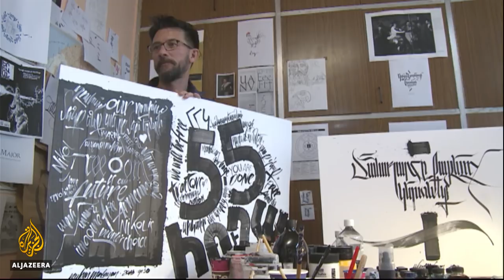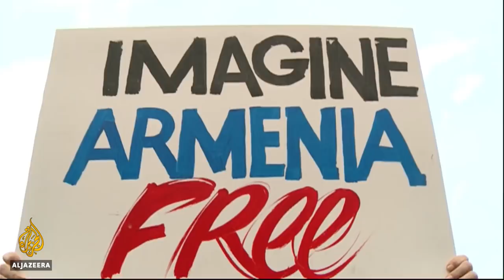🇦🇲 How Armenia's revolution became a brand | Al Jazeera English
Nikol Pashinyan has been elected as Armenia's new prime minister, days after former PM Sargsyan resigned.

Pashinyan has become hugely popular among Armenians after spearheading weeks of mass protests against the ruling party.

His messaging has been so effective, he and the movement have become like a brand.

Al Jazeera's Robin Forestier-Walker reports from Yerevan.